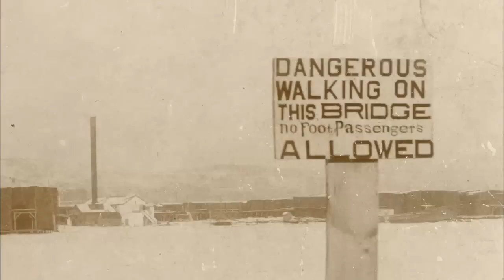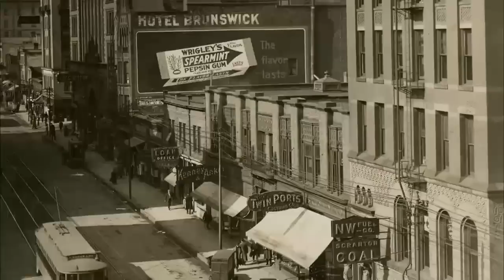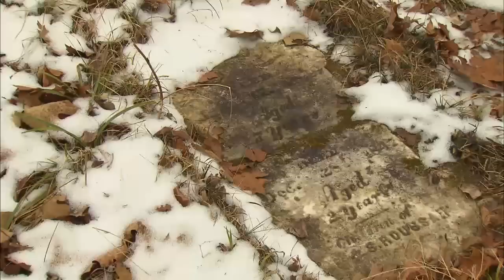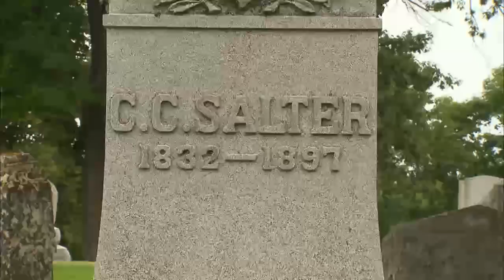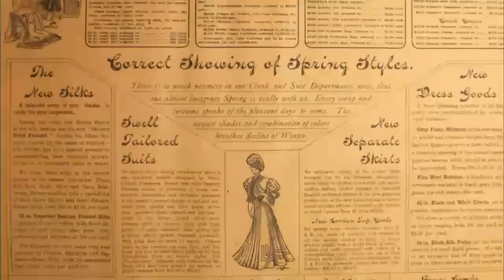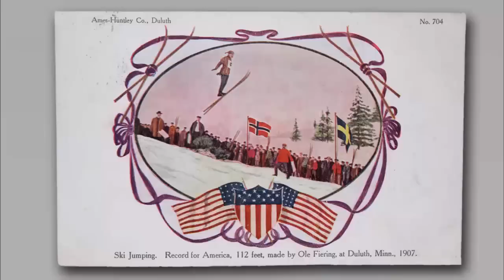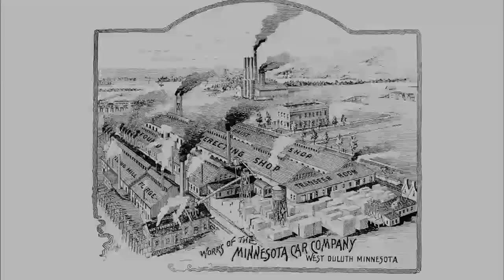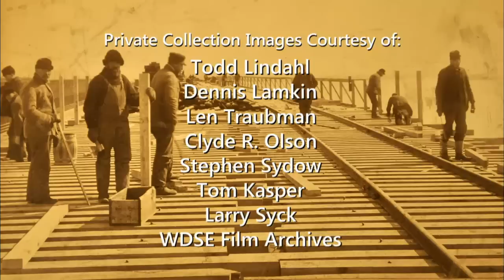Lost Duluth II - Full Documentary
There's more to rediscover in "Lost Duluth II", a history documentary found exclusively on WDSE WRPT Public Television. Uncover hidden underground tunnels beneath Duluth's streets, century-old tributes to the forgotten men and women who built the city. We'll remember a World War I-era shipyard that once employed thousands in western Duluth's Riverside neighborhood.